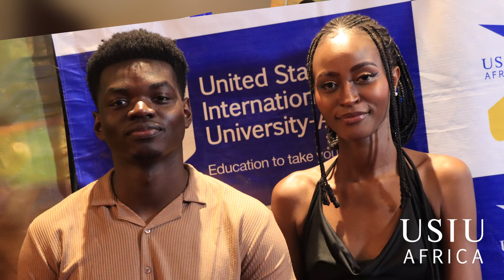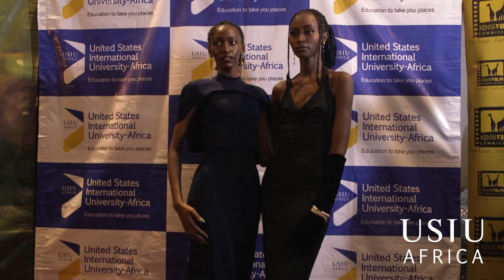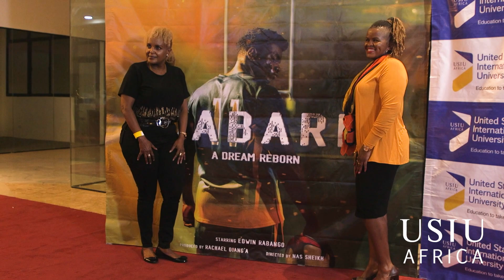Jabari Movie Premiere